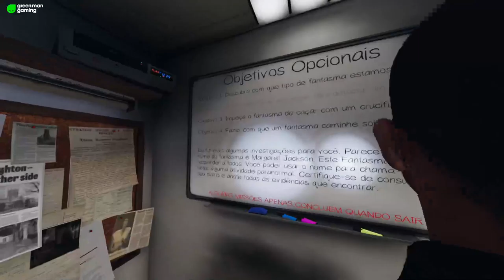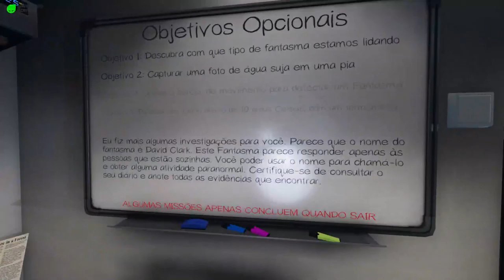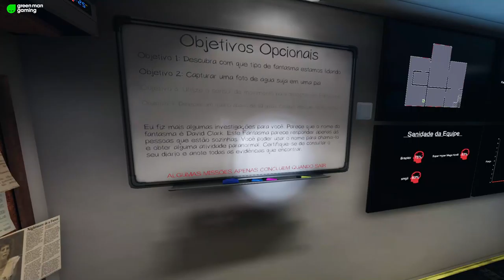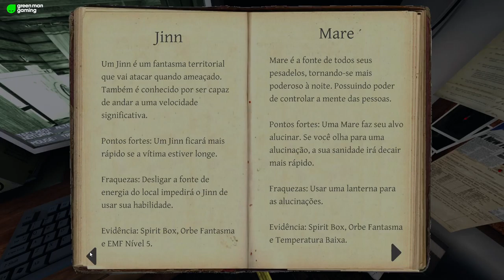Braptor Terror | Phasmophobia com o Squad! #03